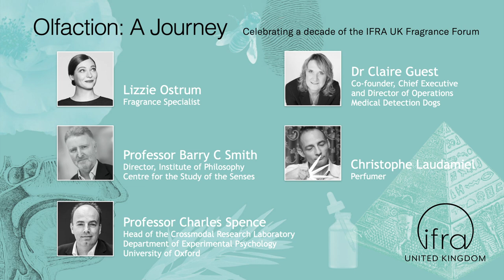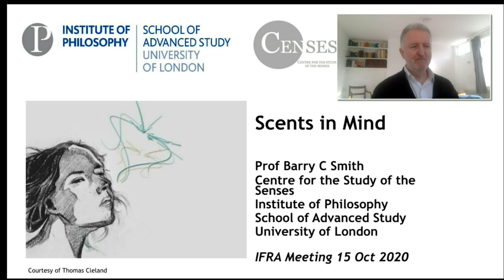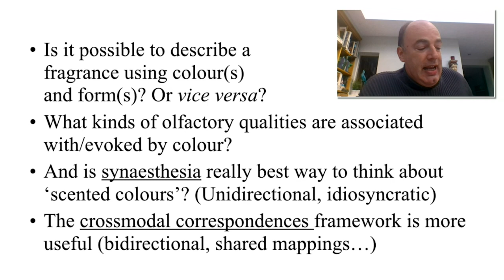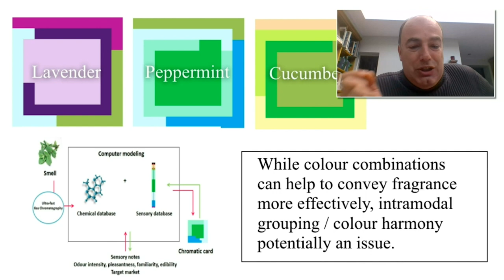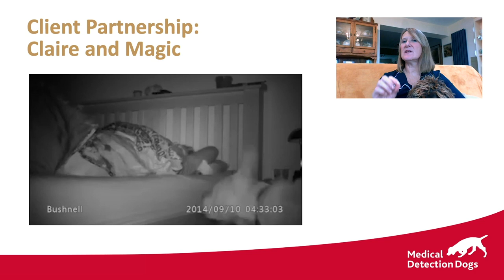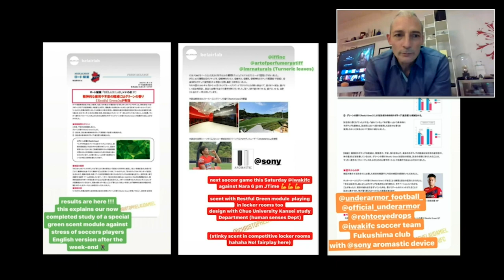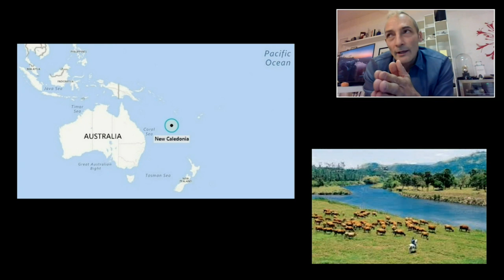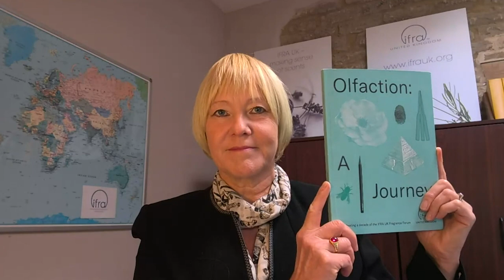IFRA UK Fragrance Forum 2020 - 'Olfaction: A Journey'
IFRA UK celebrates ten years of its Fragrance Forum with the online launch of a new book, 'Olfaction: A Journey', bringing together the best of the Fragrance Forum.

00:20 - Welcome from Lisa Hipgrave, Director of IFRA UK
02:45 - Introduction to the book by Lizzie Ostrum
07:10 - Talk by Prof Barry C Smith, Centre for the Study of the Senses
16:50 - Talk by Prof Charles Spence, University of Oxford
31:06 - Talk by Dr Claire Guest, Medical Detection Dogs
43:21 - Talk by Christophe Laudamiel, master perfumer
1:04:00 - Q&A session
1:08:08 - Information about the purchasing the book